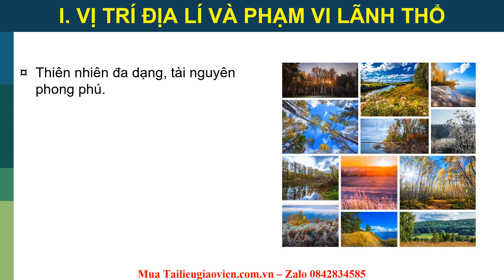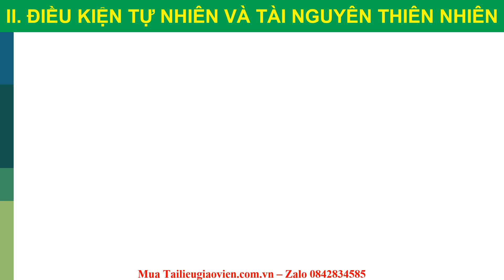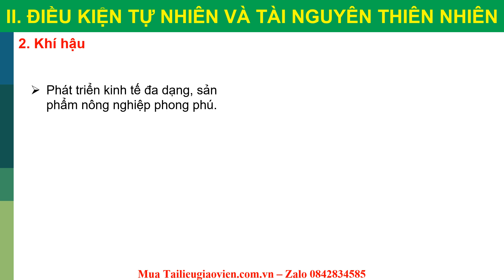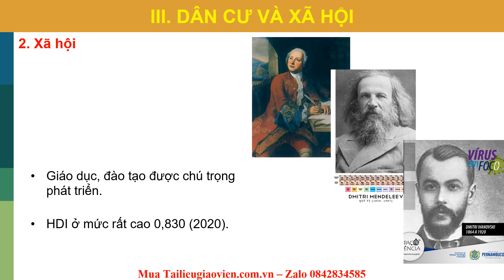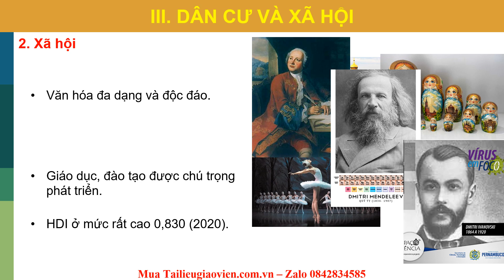Giáo án powerpoint Vị trí địa lí, đktn và dân cư... Liên Bang Nga | Powerpoint Cánh diều Địa lí 11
Phía trên là giáo án Powerpoint hay còn gọi là giáo án điện tử, giáo án trình chiếu Bài 19: Vị trí địa lí, đktn và dân cư, xã hội Liên Bang Nga | Sách Địa lí 11. Giáo án được làm với phong cách: hiện đại, đẹp mắt để tạo sự hứng thú cho học sinh.
Ngoài ra, chúng tôi có đầy đủ giáo án powerpoint các bài khác trong chương trình sách giáo khoa Địa lí 11. Tin chắc rằng: Khi sở hữu bộ giáo án này, việc giảng dạy của thầy cô sẽ trở nên nhẹ nhàng và đạt hiệu quả tốt.